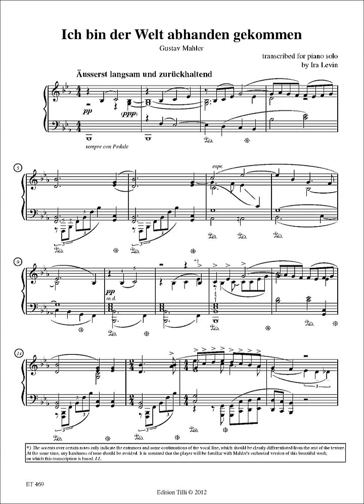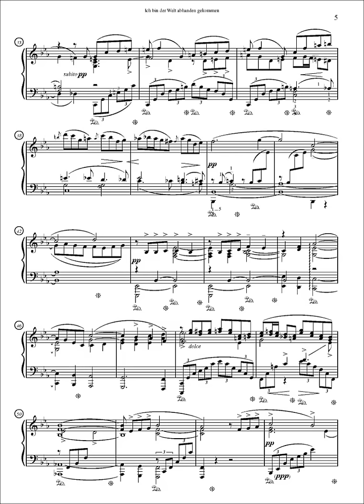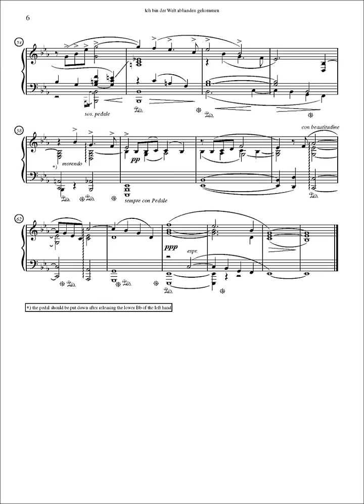Mahler-Levin: Ich bin der Welt abhanden gekommen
Ira Levin plays his transcription